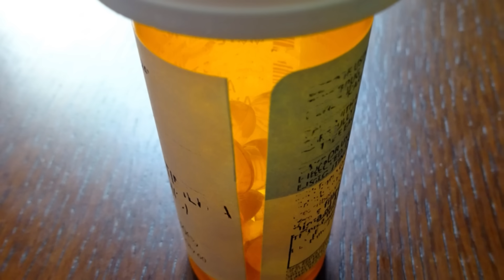NAC for Lifters: Recovery, Liver Health, and Longevity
Join the @GazeyFitness channel

Code GAZEYFITNESS

N-Acetylcysteine (NAC) is one of the most underrated supplements for detox, liver support, brain health, and athletic recovery.

In this video we break down how NAC raises glutathione (the body’s master antioxidant), protects the liver, improves lung function, supports mood and impulse control, and speeds post-workout recovery.

Perfect for athletes, biohackers, anyone on medications or PEDs, and longevity-focused viewers.

Learn effective dosing (600–1,800 mg/day), timing, and who benefits most.